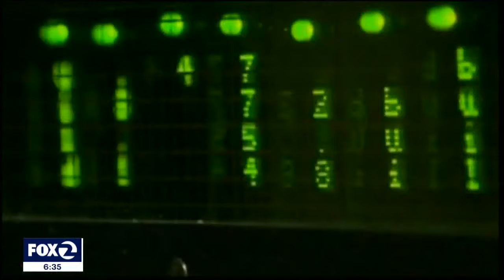Insurance Commissioners 'deal' with home insurers raises lots of questions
California's insurance commissioner's announcement Thursday seemingly struck a deal to make home and renters' insurance more available in the state and create a better environment for insurers to return to the market.